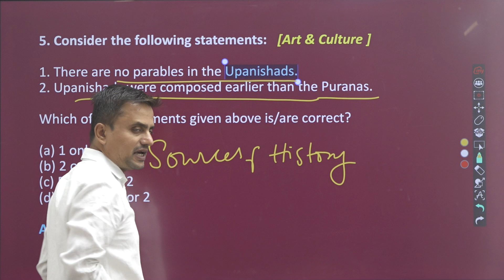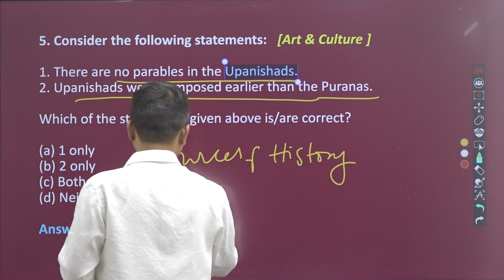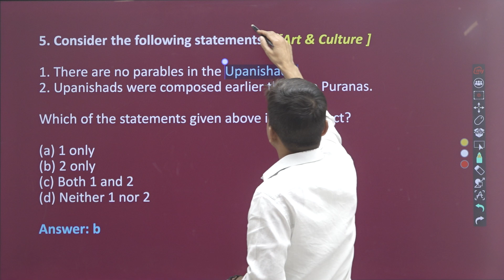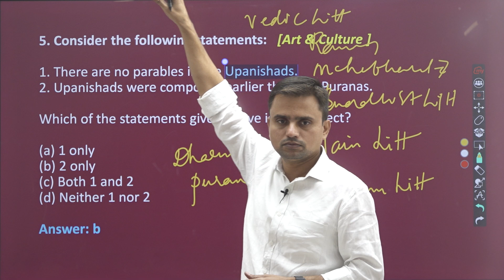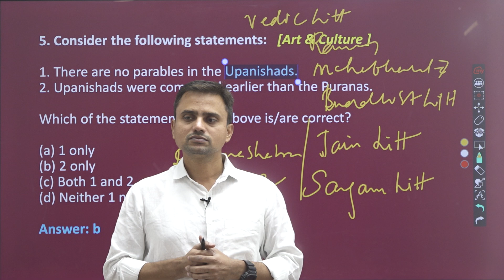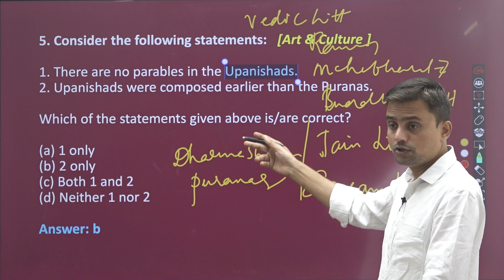Prelims Questions from Sources of History By Kranti Sir | Director - Max IAS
In this video, Kranti sir has explained about the sources of Indian History and their importance for History students and UPSC aspirants and also explained about why UPSC is asking questions regularly from the sources of History.